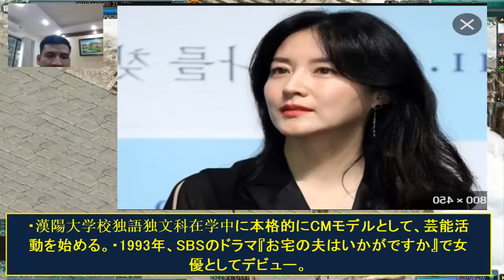名実共に韓国を代表する美と演技力を兼ね備えた実力派大物女優